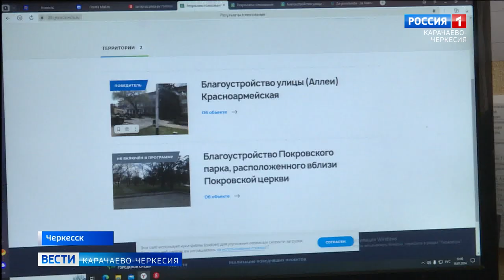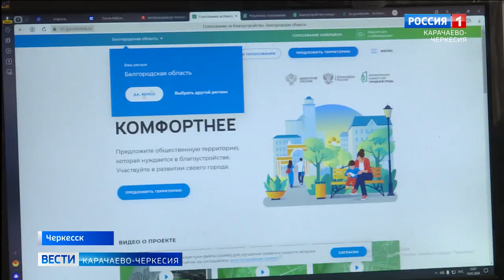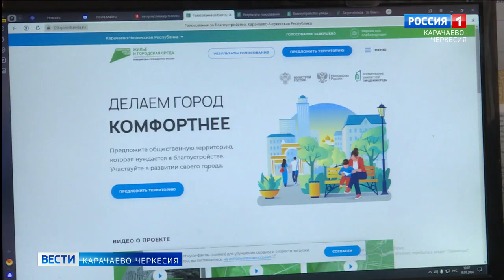Скоро начало голосования в рамках нацпроекта "Формирование комфортной городской среды".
Не так много времени осталось до начала Всероссийского голосования в рамках национального проекта "Формирование комфортной городской среды". У жителей пяти населенных пунктов Республики будет возможность выбрать те объекты, которые они хотели бы видеть благоустроенными в первую очередь